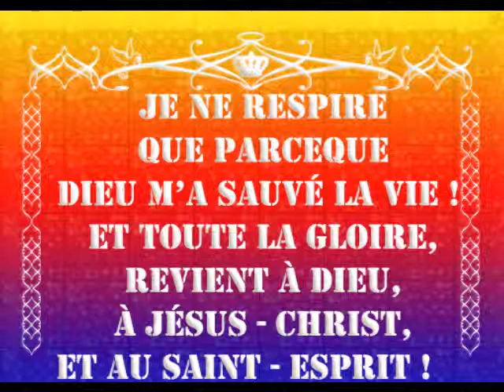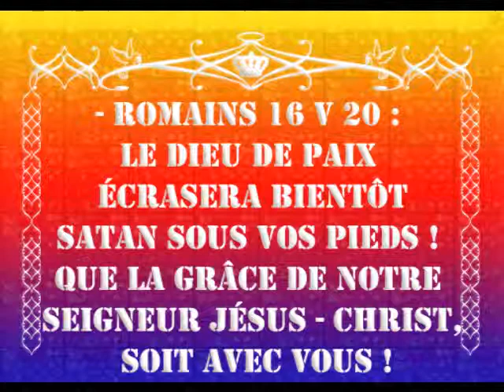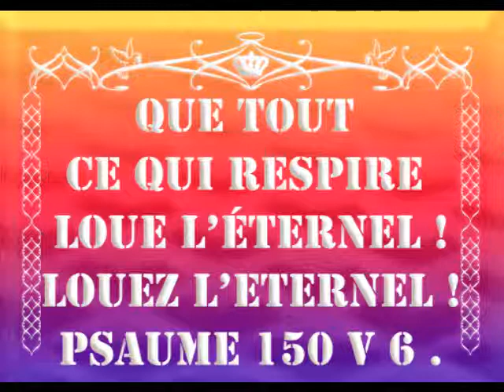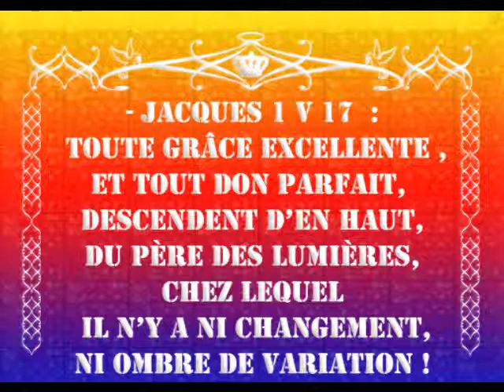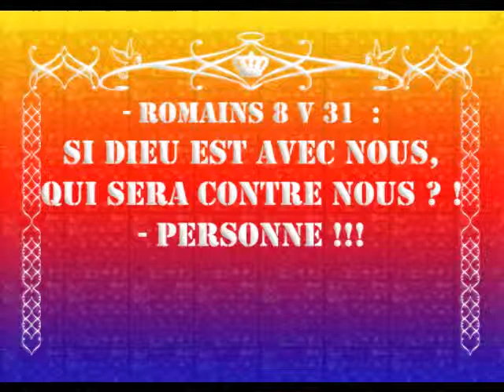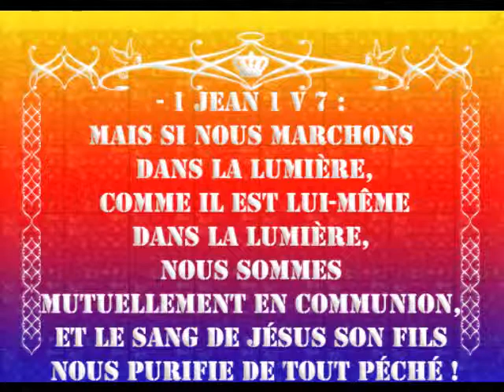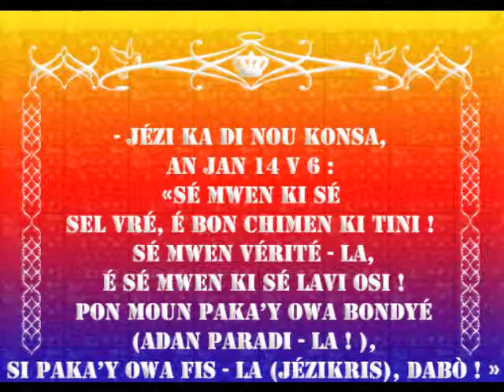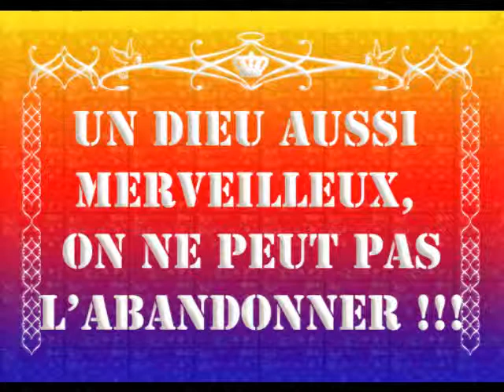GLOIRE A DIEU QUI RESTAURE NOS VIES ET MEME NOS ORDINATEURS ET LOGICIELS !